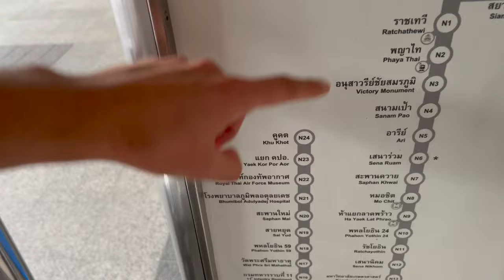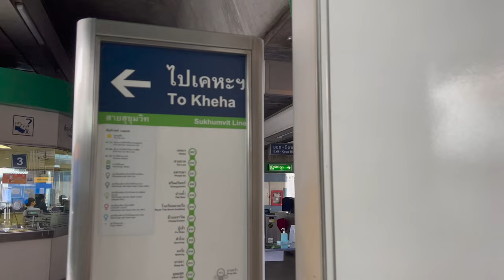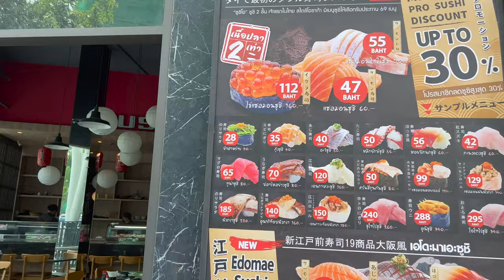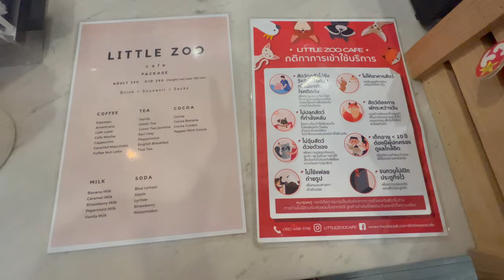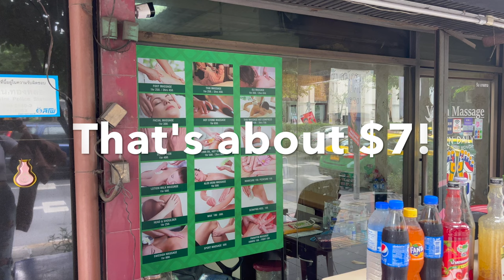BEST ANIMAL CAFE in THAILAND?! VLOG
Hey friends! We hope you enjoy this video- We had SO much fun exploring this animal cafe in Bangkok, and can't wait to go back! Which was your favorite animal? :)

Animals you can meet at Little Zoo Cafe:
Dogs, Cats, Meerkat, Fennec Fox, Raccoon, Wallaby, Gerbils, & Guinea Pig!

0:00 Introduction
0:43 BTS
2:11 Lunch Break- Sushi!
2:38 Animal Cafe (Little Zoo Cafe)
6:32 Was it worth the price?
7:22 The Rest of Our Day!
11:53 Outro